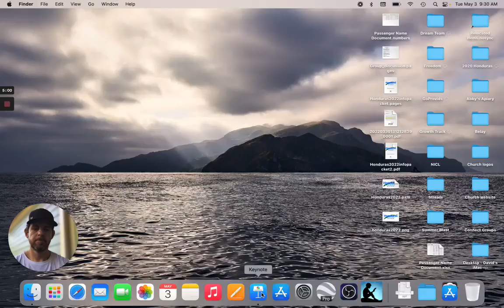Pastor David's May 2022 update #1